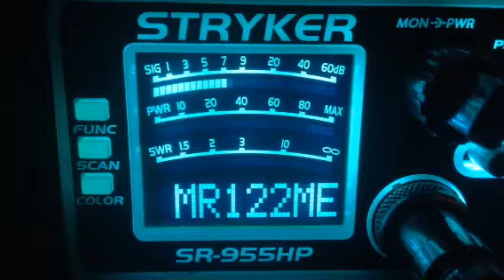406 Iceman-Fl,705-Al,122-Me,3 Legged Dog-Al,Forrest Gump-Al